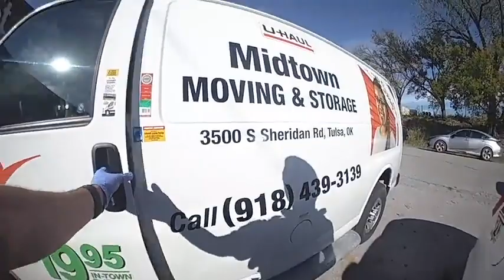FULL Bodycam Video: Tulsa Police Department Arrest of 70 Year Old LaDonna Paris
WARNING: Scenes ARE disturbing !

Shocking moment female Tulsa police officer laughs and says 'this is going to be fun' before Tasing and arresting 70-year-old bipolar woman in the middle of a mental health episode

Ronni Carrocia is a Tulsa police officer who is under fire after she laughed and said “this is going to be fun,” before using a Taser on a 70-year-old bipolar woman, LaDonna Paris, in a now-viral video. The Oklahoma police department has said that while Carrocia’s behavior could be “received as unprofessional,” she and other officers involved in the October 2021 incident did not violate policy